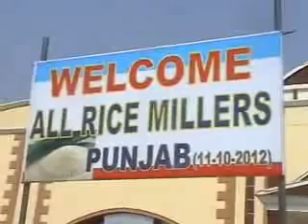15 min mulanpur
15 min mulanpur.avi